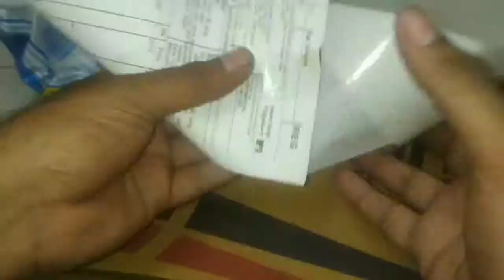Best Sports shoes below 500 on Flipkart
Flipkart sports shoes